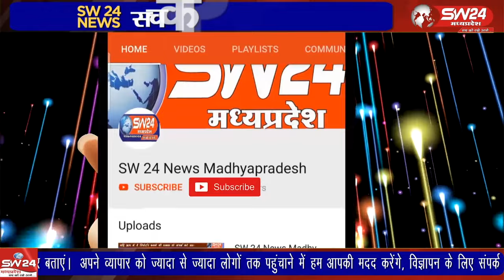प्रसिद्व देवि श्री लालबाई-फूलबाई माताजी की महिमा अपरंपार हैं और यहा चमत्कार होते रहते हैं।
प्रसिद्व देवि श्री लालबाई-फूलबाई माताजी की महिमा अपरंपार हैं और यहा चमत्कार होते रहते हैं। इसी का एक ताजा उदाहरण देखने को मिला ह
सेगांव से संजय जायसवाल की रिपोर्ट।